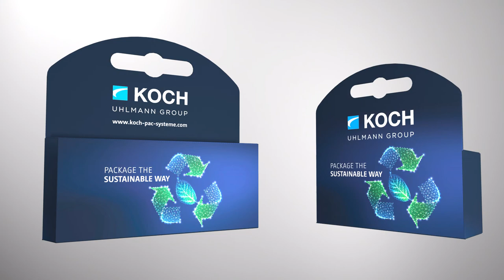KOCH | Folding Box - band aid box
Folding boxes have been firmly established for decades as a universal form of packaging and presentation in retail and as a practical storage option for consumers. Traditionally used primarily as secondary or tertiary packaging, e.g. for blister packs, today’s new and eco-friendly versions are also used as primary packaging for sturdy consumer goods, either individually or in sets.

KOCH and sustainability.
The best packaging process today and in the future is smart and sustainable – a complete solution combining customized packaging technology and design. With reduced product-to-packaging ratio, optimum utilization of the machine format, and innovative processes and techniques that help you save material and make your processes even more productive. Sustainability with KOCH also stands for a variety of eco-friendly packaging types that protect the product, represent the brand, conserve resources, and achieve full recyclability.